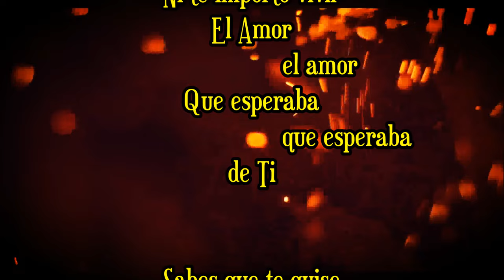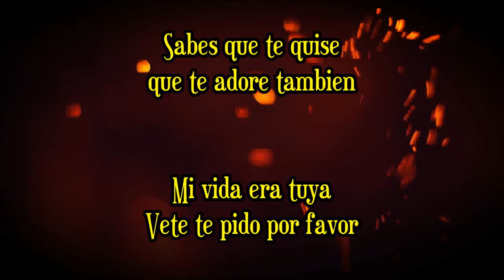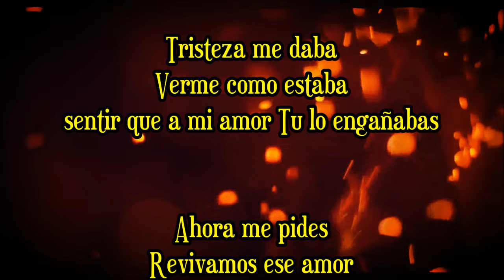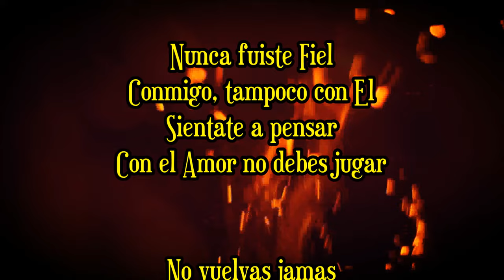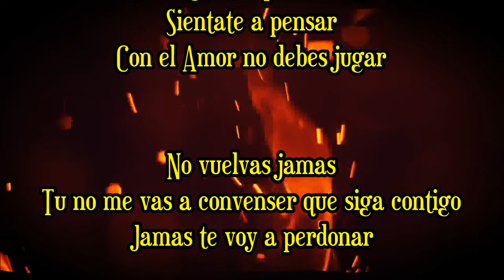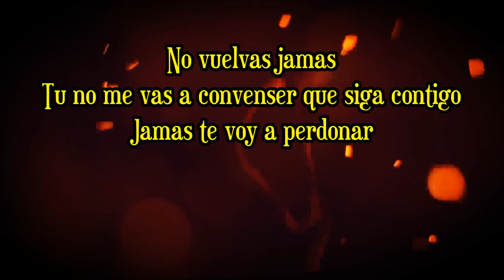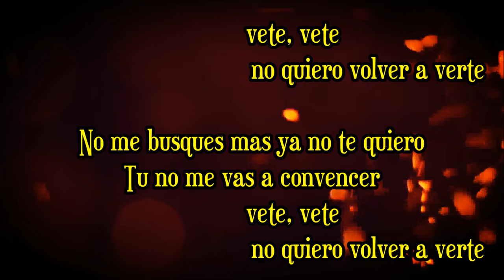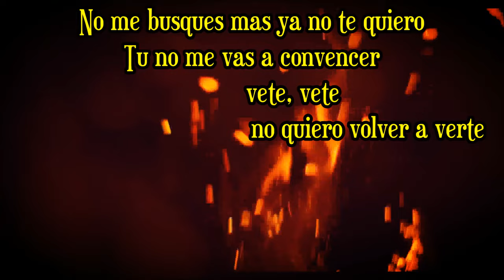Vete - William El Señor de la Salsa ok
Vete - William El Señor de la Salsa
Salsa romantica de Primer Nivel